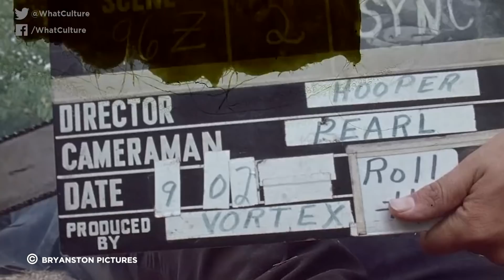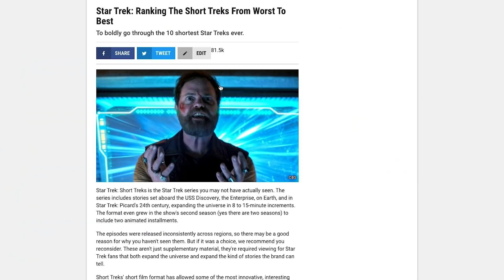10 Mind-Blowing Facts About The Texas Chainsaw Massacre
My family’s always been in meat …